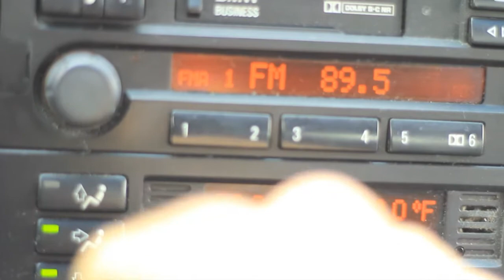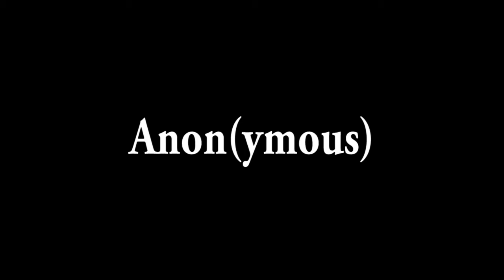Izzy Pollak's Film Reel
Using:
Adobe After Effects
Adobe Premier